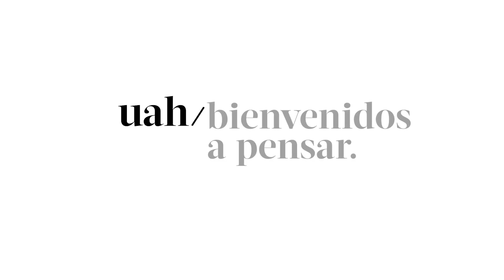Por qué estudié en la Universidad Alberto Hurtado. Katherine Zúñiga, egresada de Derecho.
Bienvenido a pensar. Admisión 2020.